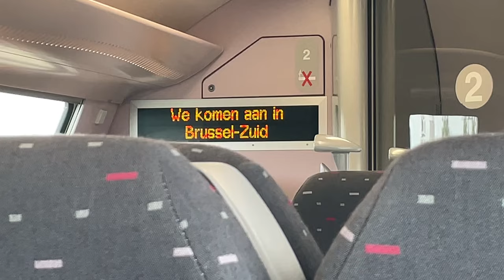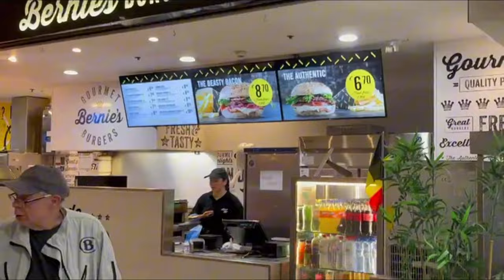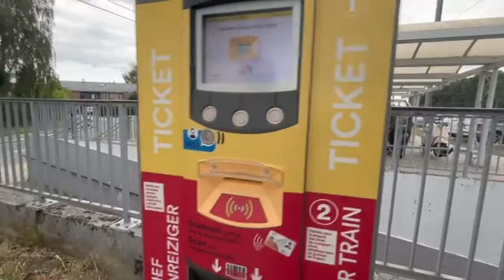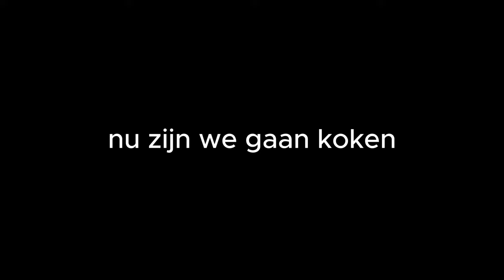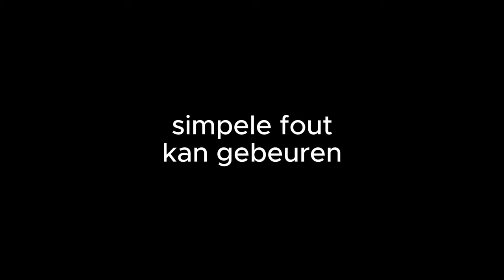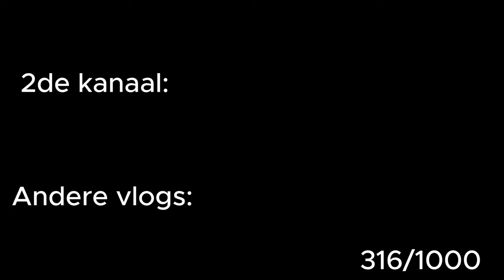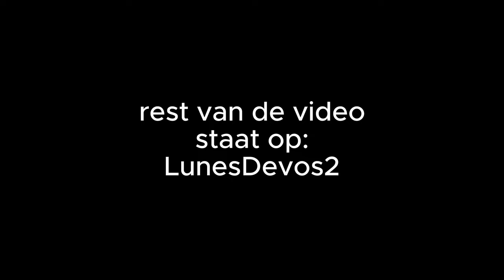Koken Is Niet Men Beste Vak (Brussel Vlog)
YO BOYS!
Ik vind Brussel toch enger dan Gent. Maar jullie moeten niet bang zijn want ik ben naar Brussel geweest, jullie niet.
Geniet van deze video, kheb er bijna 2 weken aan gewerkt met dat men PC kapot aan het gaan is.
Guillaume gaat ook een video misschien uploaden hier. dus verwacht die maar!
Ik ga ook op Chirokamp dus ja, en dan WERKEN VOOR MEN PC!
AIT DIKKE LOVE, DIKKE SHOUTOUT NAAR JULLIE VOOR DE SUPPORT EN GEDULD.
LOVE!
316/1000
-Lunes